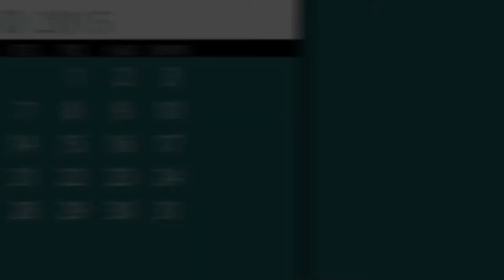Agenda Semanal TNCR 18/05/15